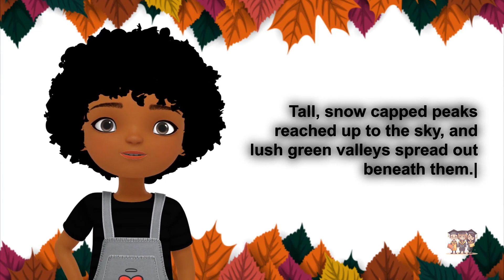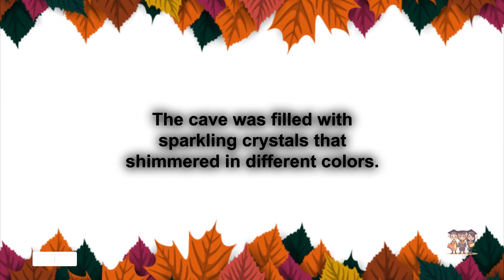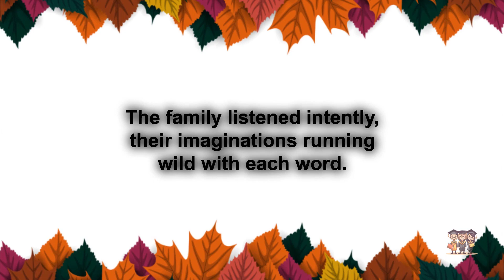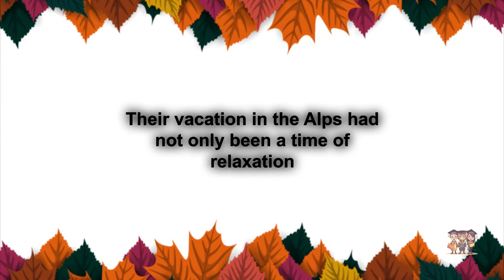English Stories for Children 7 Learn English Through Story Learn English for Kids The Storytellers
Story : "A Vacation in the Alps"

Once upon a time, there was a family named the Andersons. Mr. Anderson, Mrs. Anderson, and their two children, Emily and Jack, decided to go on a vacation in the beautiful Alps. They were all very excited about the trip.

On a sunny morning, the Andersons packed their bags and set off on their adventure. As they drove towards the mountains, they marveled at the breathtaking scenery. Tall, snow-capped peaks reached up to the sky, and lush green valleys spread out beneath them.

After a long journey, the Andersons reached their cozy cabin nestled in the heart of the Alps. The cabin had a stunning view of the mountains and a peaceful river flowing nearby. It was the perfect place for a relaxing vacation.

The family spent their days exploring the surrounding forests and meadows. They hiked along winding trails, discovering hidden waterfalls and colorful wildflowers along the way. The air was crisp and fresh, and the sound of birds chirping filled their ears.

One day, while hiking, the family stumbled upon a secret cave hidden deep within the mountains. They were curious to see what was inside, so they bravely ventured in. To their surprise, they discovered a magical world inside the cave.

The cave was filled with sparkling crystals that shimmered in different colors. There were small, friendly creatures called gnomes, who welcomed the Andersons with open arms. The gnomes led them to a grand hall where a feast was prepared in their honor.

During the feast, the gnomes told the Andersons stories about the ancient legends of the Alps. They shared tales of brave mountaineers, mystical creatures, and hidden treasures. The family listened intently, their imaginations running wild with each word.

As the days went by, the Andersons formed a deep bond with the gnomes and explored more of the magical cave. They discovered hidden passages and secret chambers filled with wonders beyond their wildest dreams. It was a vacation they would never forget.

On their last day in the Alps, the Andersons bid farewell to the gnomes and thanked them for their hospitality. With hearts full of gratitude and memories that would last a lifetime, they left the cave and returned to their cabin.

As they drove away from the mountains, the Andersons couldn't help but feel a sense of wonder and joy. Their vacation in the Alps had not only been a time of relaxation and adventure but also a journey into their own imaginations.

And so, the Andersons returned home, forever changed by their experience in the magical Alps. They knew that no matter where life took them, they would always carry the spirit of the mountains within them.

The end.

Dream English Kids, Magic English -  English Educational Video for Kids, English Lesson